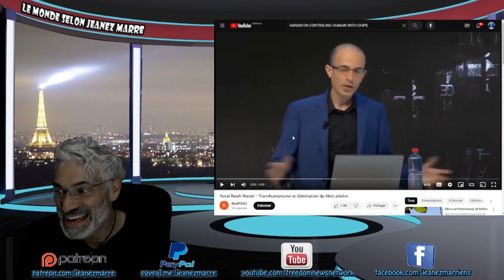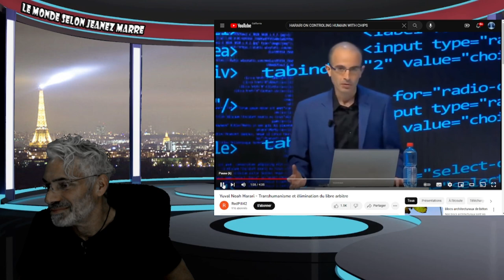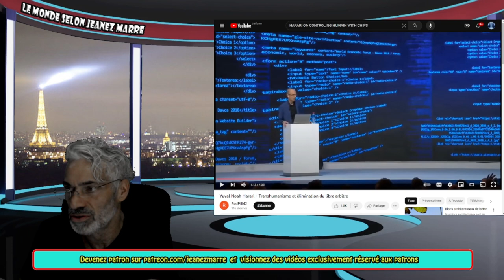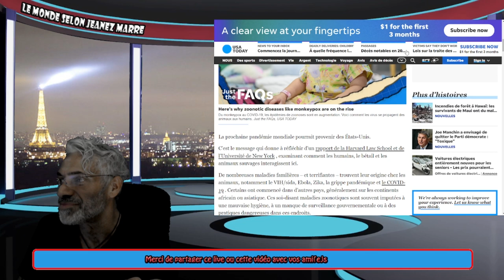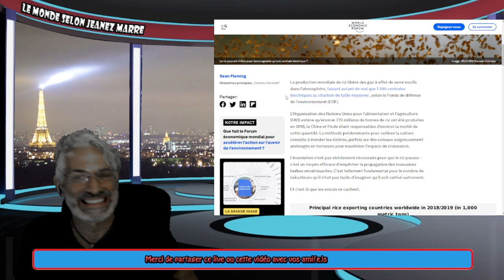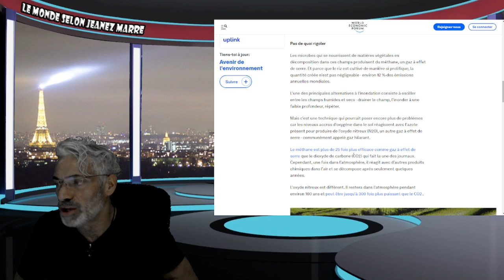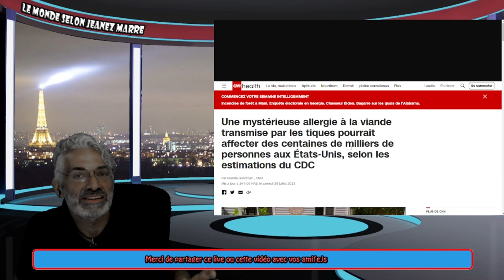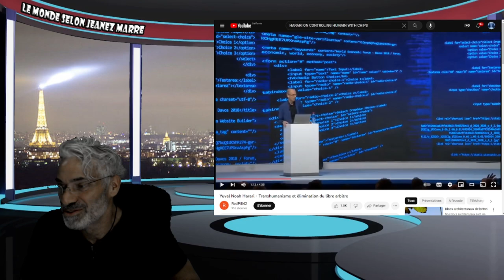DU JAMAIS VU; QUAND TU PENSES QUE ÇA PEUT PAS ¸ETRE PIRE ET BIEN BIEN ÇA DEVIENT SATANIQUE 1